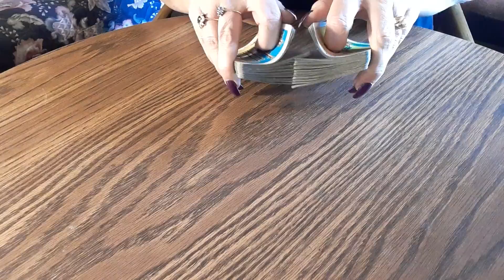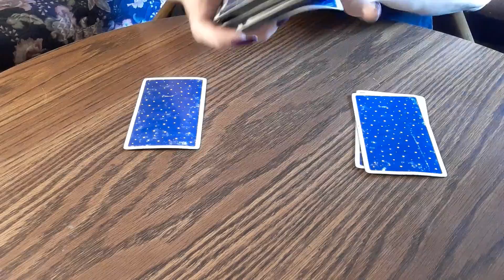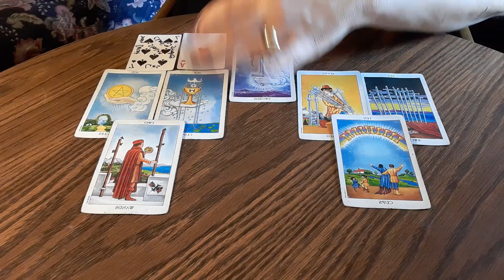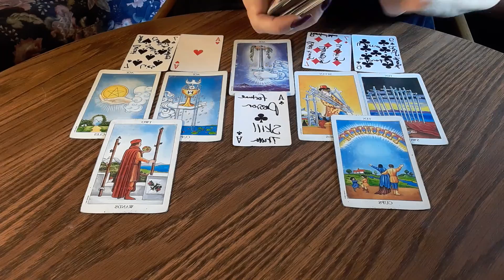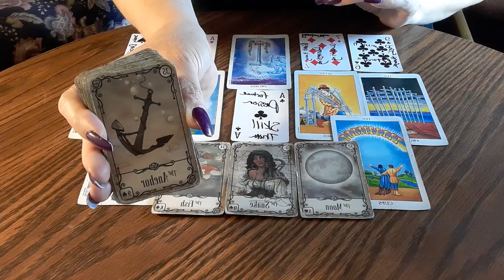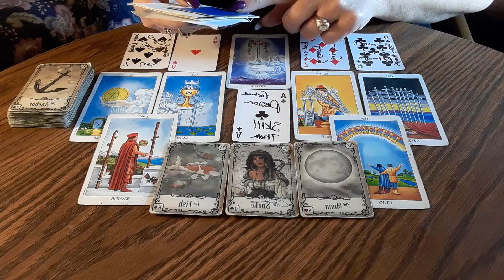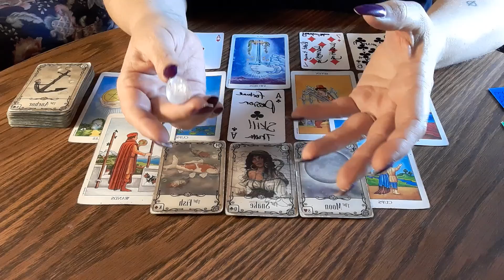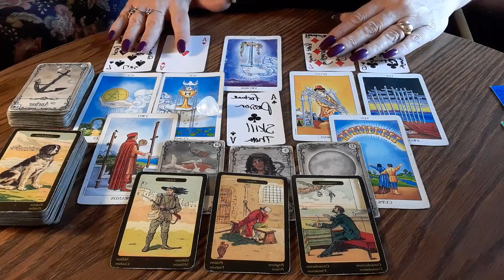CONFESSING, FORSAKING & FINDING MERCY- Daily Tarot Reading ♈♉♊♋♌♍♎♏♐♑♒♓⛎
IF YOU JUST WANT TO GIVE WITHOUT A READING, then you can just go to either CAH APP or PayPal, and send your amount. If you're looking for a reading please follow the instructions below how it works.😊